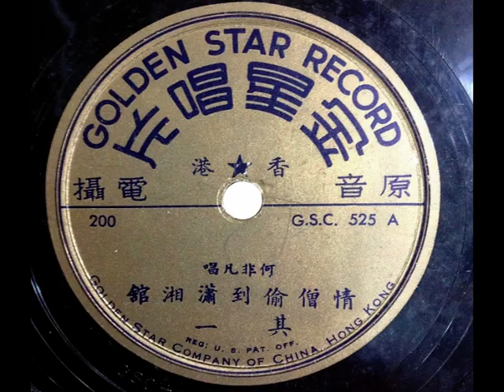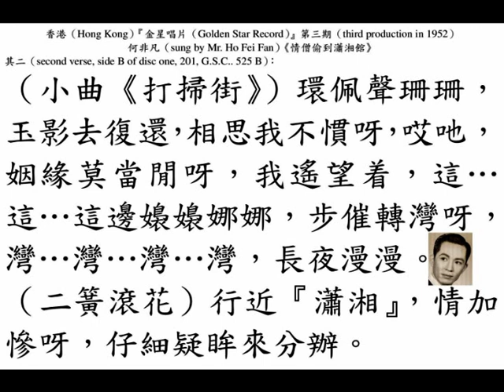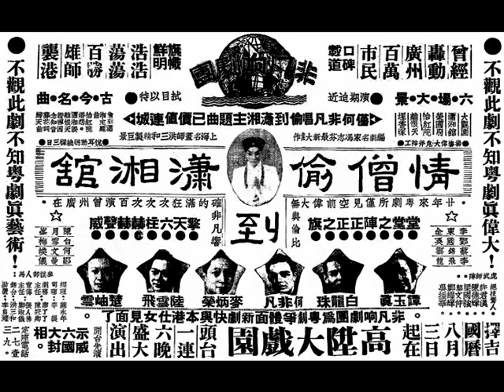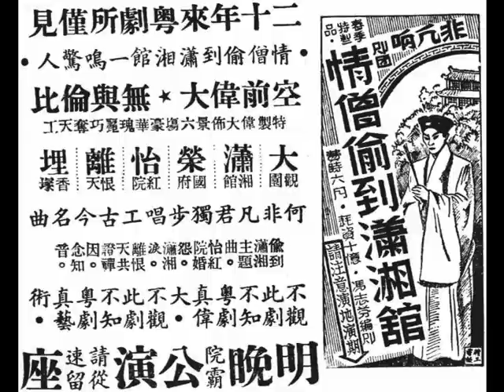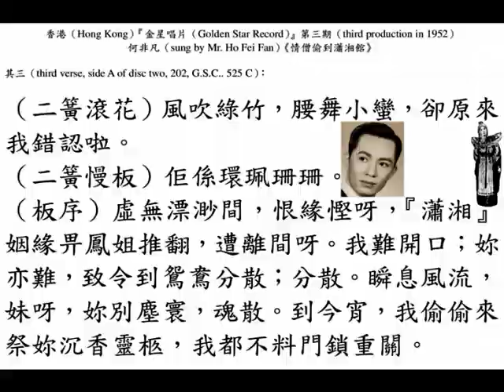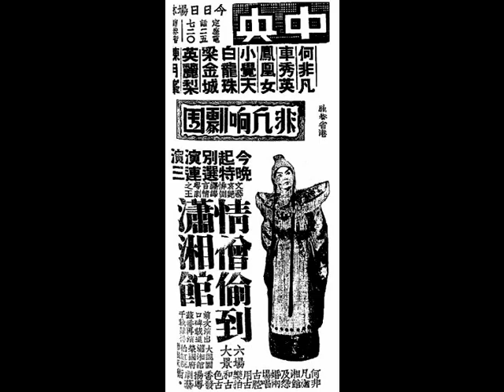何非凡《情僧偷到瀟湘館》，中華民國四十一年，香港『金星唱片（Golden Star Record）』第三期。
◎《紅樓夢》哀艷故事猛劇《情僧》劇情略說：『大觀園』芙蓉花盛開，石春、雜人、雪雁、……，一班侍婢忙着打掃，以備賈寶玉、林黛玉、薛寶釵，三人賞花、飲酒。在此慶鬧之際，賈寶玉忽覺失去「通靈寶玉」，即起癡迷之病，賈政聞子失玉得病，大責家人，史太君愛孫深切，更為焦急，王鳳姐設計假騙寶玉，言娶黛玉以安其心；實則寶釵，利其有金鎖以驅邪病，石春戇直，不知洩漏消息於黛玉，黛玉以婚姻無望，決意絕食以祈速死，此場《黛玉災稿歸天》，高唱反線名曲。寶玉知娶非所愛，病更沉重，此場高唱《寶玉怨婚》古曲。寶玉迷夢中，遇茫茫道人帶其出家。寶釵知寶玉出家為僧，長途跋涉主寺門尋夫，此場唱《禪房相會》，唱做皆精彩。寶玉聞黛玉靈柩，不日歸葬南方，乃偷到『瀟湘館』哭祭，此場唱《情僧偷到瀟湘館》入碟名曲，聲韻悠揚，敢誇空前未有。寶玉夢見黛玉勸說塵緣未盡，故醒來又見史太君、夫人相勸，乃允還俗，暫告團圓。

◎香港（Hong Kong）『金星唱片（Golden Star Record）』第三期出品（third production in 1952）：
（壹）何非凡、譚玉真《情僧》二卷；
（貳）任劍輝、芳艷芬《蝴蝶夢》；
（叁）江平、李慧《光緒皇夜會珍妃》；
（肆）李少芳《泣樁花》；
（伍）任劍輝、梁素琴《白楊紅淚》；
（陸）靚次伯、張瓊仙《國魂》；
（柒）何非凡《情僧偷到瀟湘館》；
（捌）音樂唱片《夜香港》、《消逝青春》。
◎第一流音樂員：尹自重、陳紹、陳文達、麥少峰、崔蔚林、黃其浩、崔詩野、梁浩然、馮少毅、李鷹揚、羅志遠、譚雅文、王者師、鄧志明、羅正廷。

◎廣府（Kwangtung province）省城（Canton）院霸『海珠戲院』，留票電話：12917。中華民國卅七年三月廿二日，星期二（23rd March, 1948, Tuesday）即晚演朝氣蓬勃，非同凡響『非凡響劇團』，何非凡、楚岫雲、鳳凰女、梁金城、梁冠南、小覺天、……等合演。中華民國卅七年春季（spring in 1948）特製極品新劇，動員百人，耗資十億，費時六月，始克完成，中華民國卅七年三月廿二日，星期一（22nd March, 1948, Monday）晚通宵彩排，成績美滿，觀者無不擊節讚賞。馮志芬編劇《情僧偷到瀟湘館》一鳴驚人。二十年來，粵劇所僅見，空前偉大，無與倫比。特製偉大佈景六場，豪華瑰麗，巧奪天工：大觀園、瀟湘館、榮國府、怡紅院、離恨天、埋香塚。何非凡君獨步唱工，嘔心傑作，古今名曲：《情僧偷到瀟湘館》主題曲、《怡紅院婚怨》、《瀟湘淚》、《離恨天共證禪因》、《念知音》、《葬花詞》、《歸天曲》。不觀此劇；不知粵劇真偉大。不觀此劇；不知粵劇真藝術。印備圖文並茂之曲詞圖片精美特刊，在戲院票房廉價代售。

◎『非凡響劇團』為粵劇爭體面新劇快與本港仕女見面了。曾經轟動廣州百萬市民，口碑載道，旗幟鮮明，浩浩蕩蕩百戰雄獅襲港。擇吉中華民國卅七年國曆八月三日，星期二（3rd August, 1948, Tuesday）起，在『高陞大戲園』頭臺一連六晚，盛大演出，開臺先演示威《六國大封相》，續演巨劇《情僧偷到瀟湘館》，訂座電話：27139。演期逼近，拭目以待。不觀看此劇不知粵劇真偉大！不觀看此劇不知粵劇真藝術！六場大景，場場偉大，鬼斧神功：大觀園、瀟湘館、榮國府、怡紅院、離恨天、埋香塚。馮志芬編撰，古今名曲：《情僧偷到瀟湘館》主題曲、《怡紅院婚怨》、《瀟湘淚》、《離恨天》、《證禪因》、《念知音》、《葬花詞》、《歸天曲》，悅耳動聽，繞樑三日。僅何非凡唱《情僧偷到瀟湘館》主題曲，已以價值連城，何非凡唱《情僧偷到瀟湘館》及《怡紅院婚怨》兩場，唱古腔，用古樂拍和，古色古香，發揚粵劇藝術。編劇名家馮志芬最新大偉作；上海名畫師洪三和精製巨景；何非凡置驚人服裝三大套，能千變萬化，整個粵劇壇聞所未聞，見所未見。《情僧偷到瀟湘館》，廿年內粵劇所僅見空前偉大，無與倫比，在廣州曾演百次，次次狂滿，的確非凡響。『非凡響劇團』，堂堂之陣；正正之旗，擎天六柱，赫赫聲威：何非凡（飾演 賈寶玉）、麥炳榮（飾演 賈璉）、白龍珠（飾演 賈政）、陸雲飛（反串飾演 石春）、譚玉真（飾演 薛寶釵）、楚岫雲（飾演 林黛玉）；八大藝員：李東全、鄧國英、蔡錦雲、李飛龍、陳月峰、白雪梅、何文煥、鄒曼儀；龍虎武師陣：許君漢、陳德輝、梁國強、鄔文仲、鄭耀輝、吳振華，北派絕技驚人；參謀部人馬：蘇永年 經理、李提 司理；劇務主任：廖了了、陳冠卿；宣傳主任：張人佛、鄭淑儀；舞臺裝置：洪三和、李良耀。